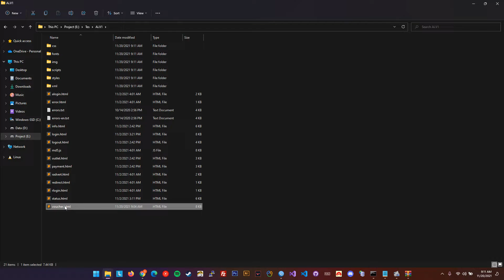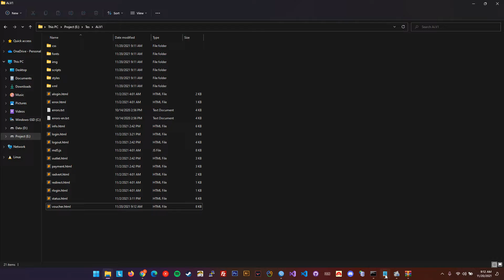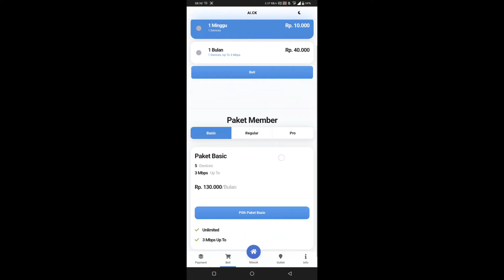TEMPLATE LOGIN PAGE HOTSPOT AI V.1 PREMIUM FULL FEATURE SUPPORT DARK MODE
Template Hotspot Mikrotik Support Multi Platform dan Dark Mode

Terimakasih
Ai